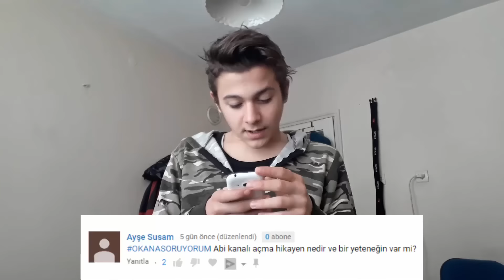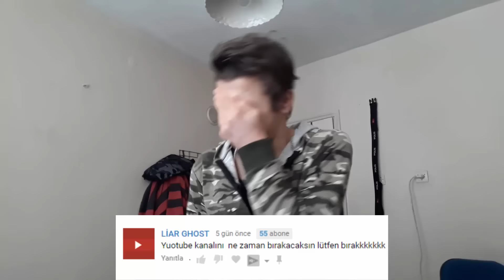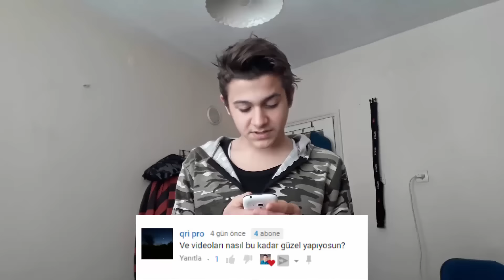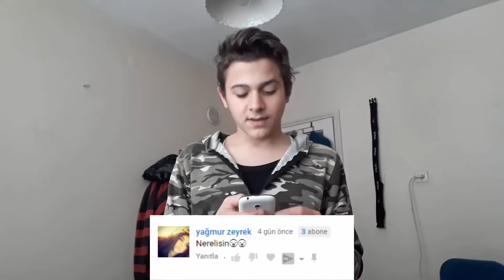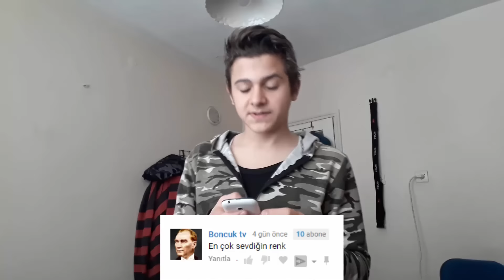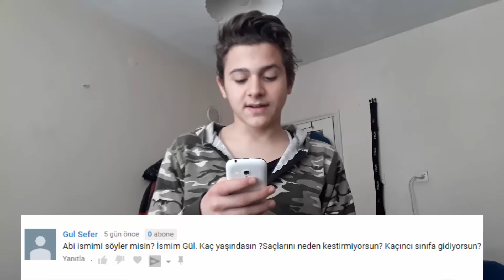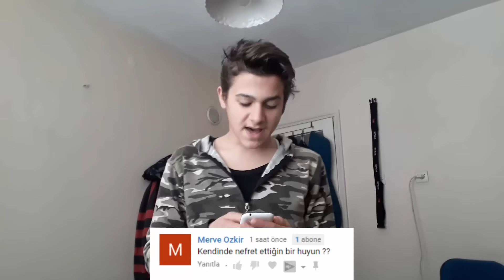SEVGİLİM VAR MI ? - SORU CEVAP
Ben Okan Sarıoğlu, bugün soru cevap yaptık ve sevgilim var mı, ne kadar kazanıyorum gibi soruları cevapladım. Güzel, eğlenceli ve komik bir video oldu. İyi seyirler...

Ben Okan Sarıoğlu. YouTube kanalımda eğlenceli, komik, korkunç, güzel, ilginç, trend ve popüler videolar paylaşıyorum. Genel olarak eğlence, korku, tepki, challenge, parodi, oyun, vlog videoları paylaşıyorum. Bu videolarımı yaparken komik anlar yaşıyorum ve komik montaj yapıyorum. Görüşürüz!

Intro müziği: Blonde Redhead - For the Damaged Coda
Outro müziği: Sik World - Broken Wings (Prod. Tido Vegas)